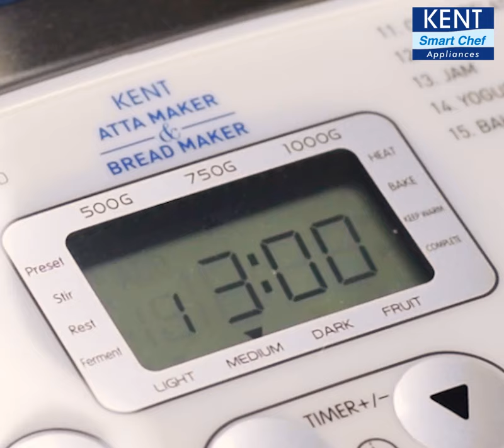Chocolate Brownie Recipe with Kent Atta Bread Maker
A foolproof brownie recipe for a squidgy chocolate bake. Watch our recipe video to help you get a perfect tray-bake every time using KENT's Atta Bread Maker